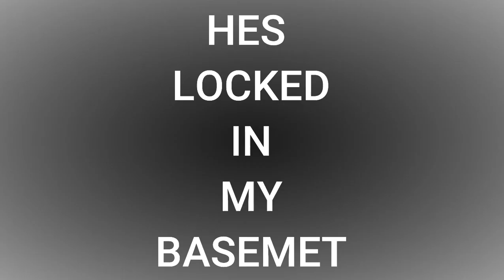BestPeru RapeSeries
Gracias a los pibes que estuvieron el directo de esta madrugada a ayudarme a editar el Video muchas gracias Saludos

► ¡Sígueme!

HCF PLAY metiendome en bases hcf HCF ME METO EN SU BASE HCF TRAP SOTW HCF 6V2 HCF VEIL HOLY KOHI FAITHFUL VORATION HCF SHADOWPLAY TEXTURE PACK HCF FPS GODLY MOMENT  FAITHFUL SOTW SOTW HCF VEIL HOLY VEAX.RIP. STAFF ME FROZEA VEIL HCF ME FROZEAN STAFF CORRUPTO RAID HCF HOLYHCF SUGA19